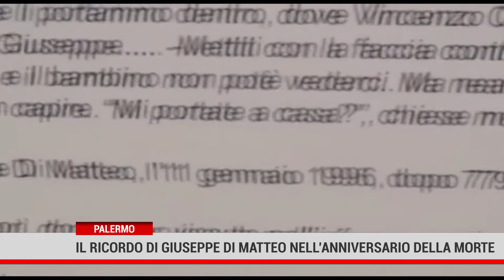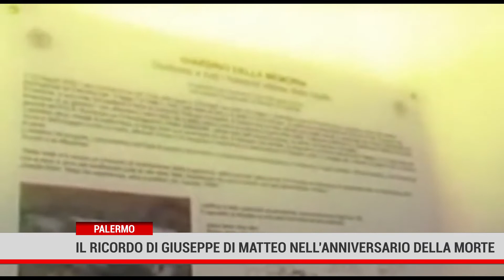Palermo. Il ricordo di Giuseppe Di Matteo nell’anniversario della morte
Mafia: 26esimo anniversario della morte del piccolo Giuseppe Di Matteo, sciolto nell’acido da cosa nostra. La sua colpa essere figlio del pentito Santino Di Matteo. Numerose iniziative a Palermo e S. Giuseppe Jato